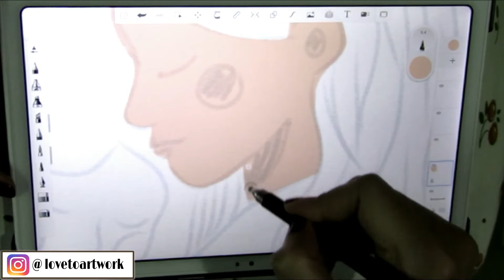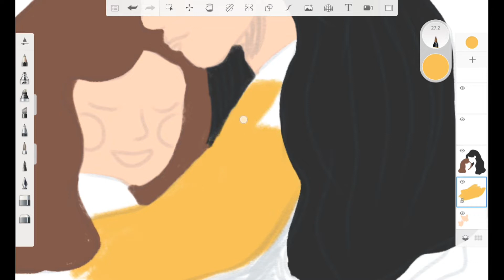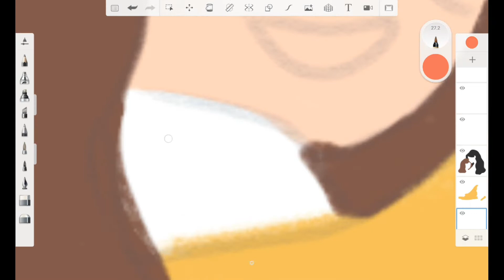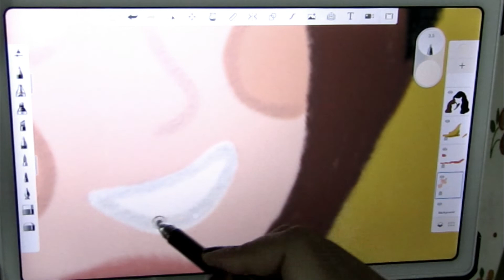Mother's Day Special Painting | Draw with ME DAY-4 | Autodesk Sketchbook painting| [speedpaint]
Mother's Day Special Painting | Draw with ME DAY-4 | Autodesk
Sketchbook painting| [speedpaint].'Draw with me' is a new series of
my channel. It's all about digital painting.In this video I will show you
how to draw Mother's Day Special Painting  step by step with
Autodesk SketchBook. Autodesk SketchBook Painting step by
step.autodesk sketchbook tutorial.digital-art tutorial.

and Don't forget to turn on the bell notification.
Recommended video:
How to make Digital-art | kawaii cat |Draw with ME DAY-3

* How to draw cute kawaii doodle  / easy Autodesk sketchbook

* How to draw a Snowman / easy Autodesk sketchbook Tutorial

* Autodesk Sketchbook Drawing step by step | Mountain Scenery

* Draw with ME DAY-2 | Autodesk Sketchbook | WITHOUT

* How to make Illustration in mobile | Autodesk Sketchbook Drawing

*LINEART | VEXEL ART Autodesk Sketchbook (SpeedPaint) | ft

(For commissions work)
OTHERS KEYWORDS
easy digital painting tutorial
how to draw scenery on autodesk sketchbook
speed paint
time lapse painting
Digital painting in autodesk sketchbook
autodesk sketchbook illustration drawing
illustration drawing in android
Autodesk sketchbook drawing
no stylush drawing
drawing on android phone